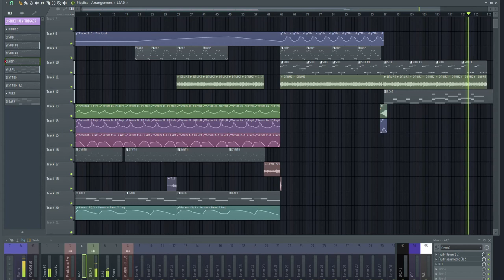Pendulum - Can't Feel (Skytrick Remake)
This is little remake of my favorite unreleased Pendulum track